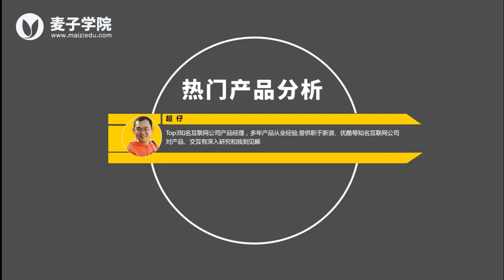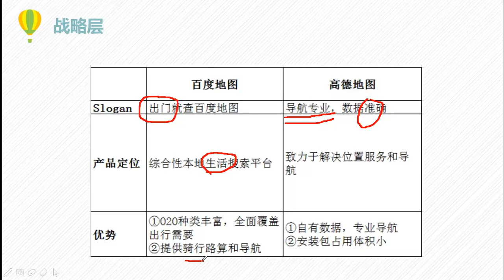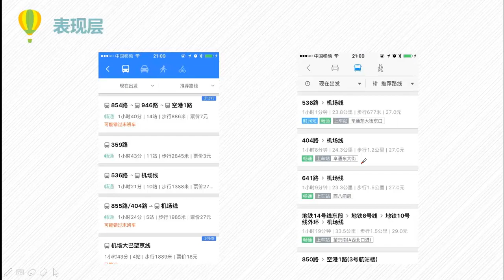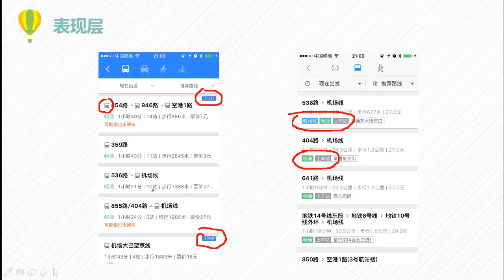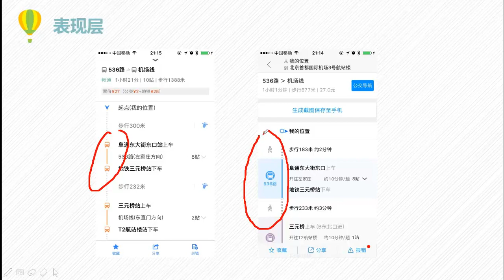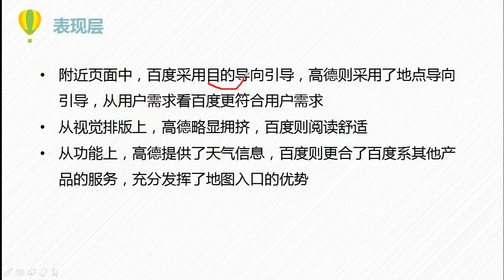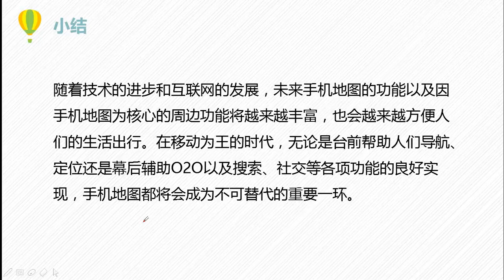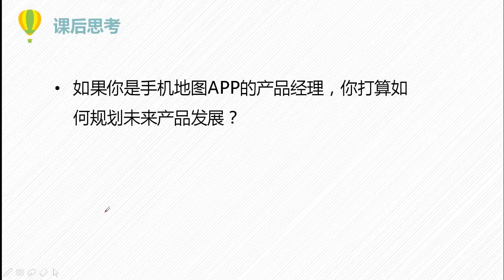热门产品分析30 手机地图热门APP产品分析